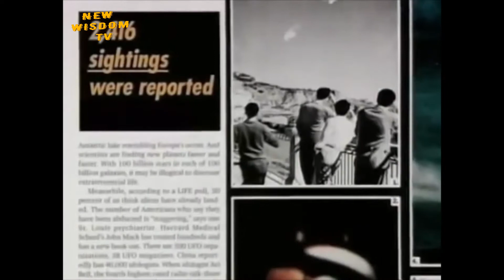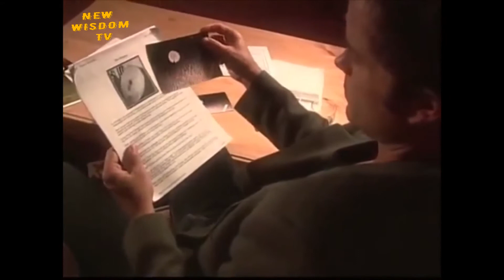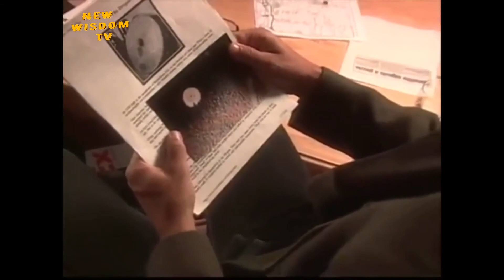UFO Documentary Sightings They Cant Explain Away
Are we alone in this universe? Are extraterrestrial beings visiting us in UFOs Or UAPs?